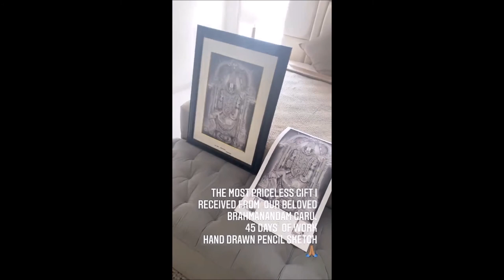అల్లు అర్జున్ కి అదిరి పొయె గీఫ్ట్ ఇచ్చిన బ్రహ్మనందం | Brahmanandam | Allu Arjun | Madhu' Rangoli